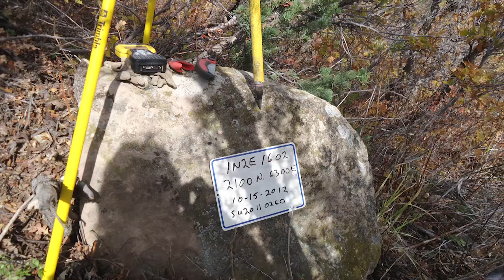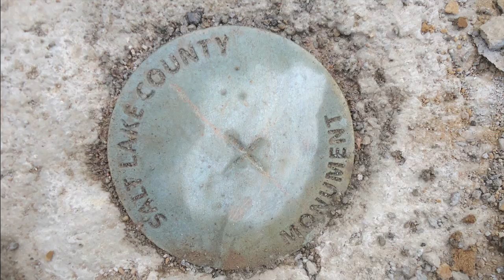Reid Demman Salt Lake County Surveyor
Meed Salt Lake County Surveyor Reid Demman.